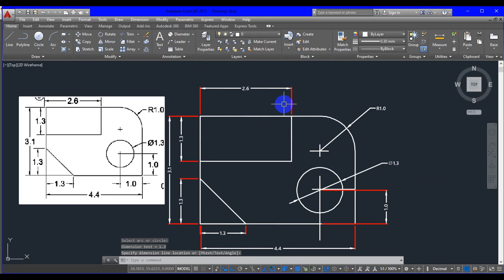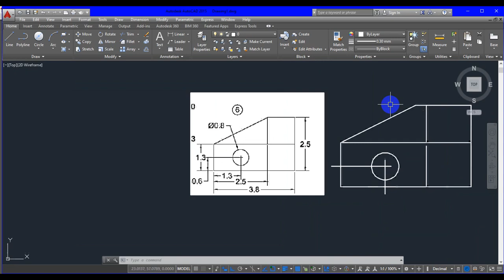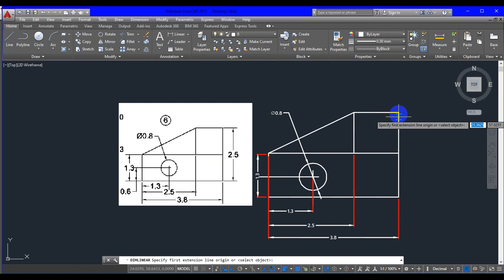A drawing 5 6